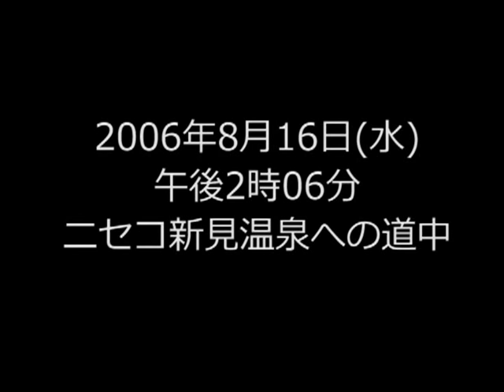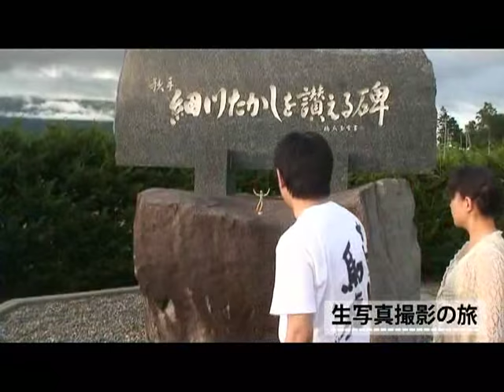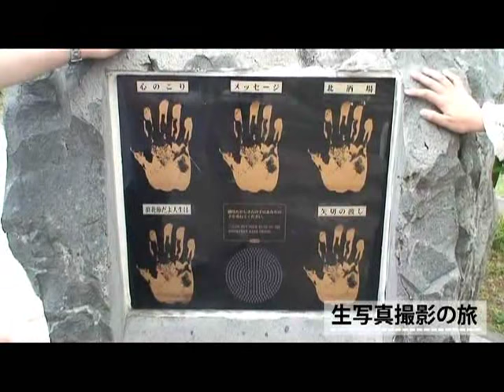イオシスどうでしょう「生写真撮影の旅」第２夜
道民雑誌イォリティ１１月号